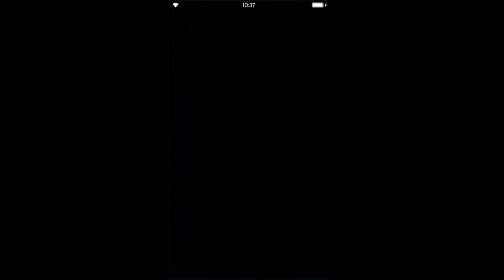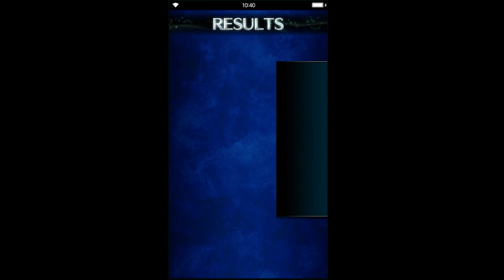Final Fantasy: Brave Exvius - Heart of a King Fodina Caestino PRO [all missions]